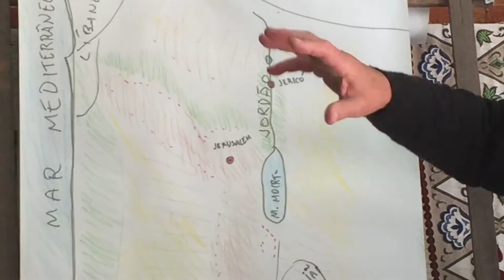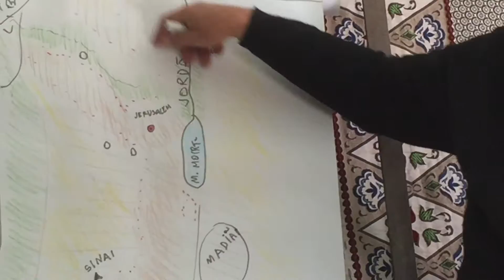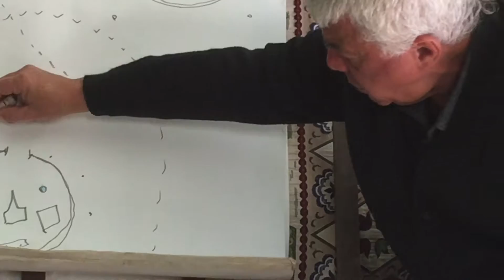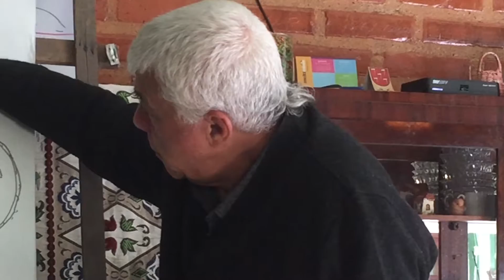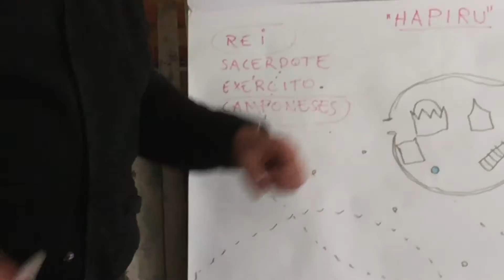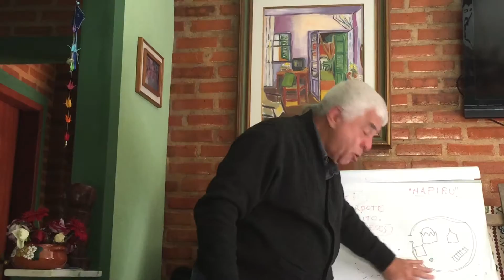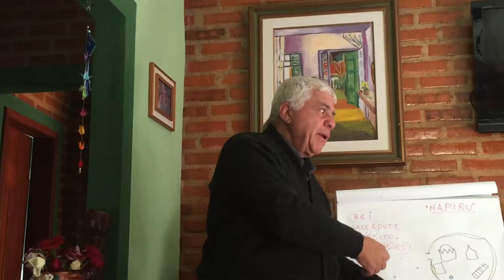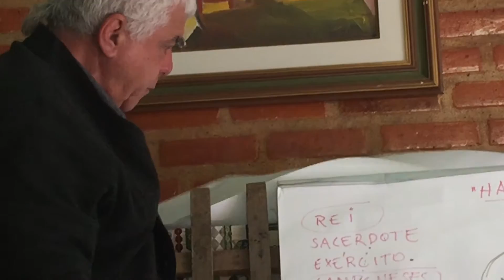PuliKa - Paulo Couto Teixeira: Estudo Bíblico. 2º Encontro. Tiguera. IMG_7664. 7,79 GB. 13ago16. 02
Biblista e Artista Plástico PuliKa - Paulo Couto Teixeira: Estudo Bíblico. 2º Encontro, 2a  Parte. A Formação do Povo de Israel. Tiguera 360, Juiz de Fora, Minas Gerais - MG. Brasil. IMG_7664. 7,79 GB. 11h34. 13 de agosto de 2016. 02.